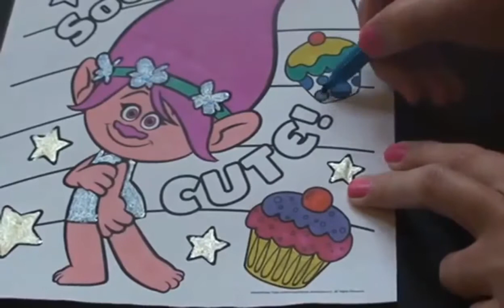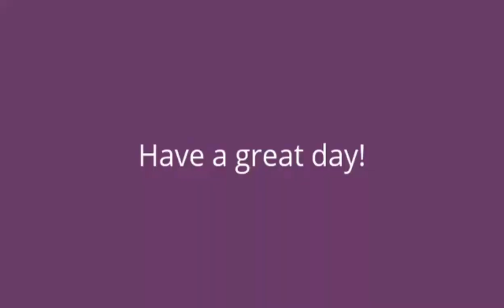Trolls Coloring Book ❤ Poppy Coloring Page ❤ Dreamworks Trolls ❤ Coloring with Markers Glitter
In this video, I color a picture of Poppy from the Dreamworks Trolls Movie.  This picture comes from a Trolls Coloring Book.

In this video, I color with Sharpies and Cra-z-art Glitter Markers.

All of my coloring and painting videos are done to music only. They are without talking or voices.  I hope this makes watching a relaxing experience.